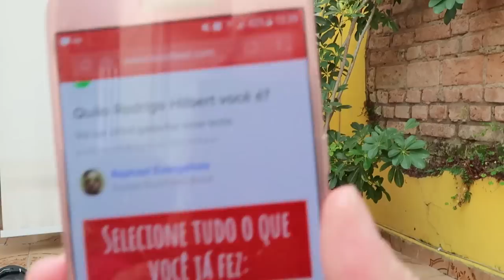QUÃO RODRIGO HILBERT VOCÊ É? - Ep. 693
Que o Rodrigo Hilbert é um homão da p***a ninguém duvida mas quanto o seu marido ou namorado pode ser igual a ele? Saiba nesse vídeo ou nesse quiz: o quão você é Rodrigo?

AQUI VOCÊ ENCONTRA DE ONDE TIRAMOS O QUIZ, POR FAVOR FAÇA COM SEU NAMORADO E CONTE PRA GENTE KKK...

Snapchat da Bi: TiagoEGabi
Snapchat do Ti: TiagoDAGabi
Intagram: TIAGOEGABI

bjs de toda a família!
Tiago e Gabi, Manuh e Nina